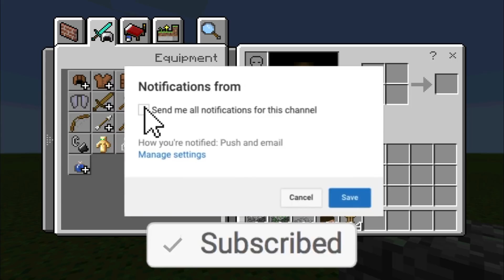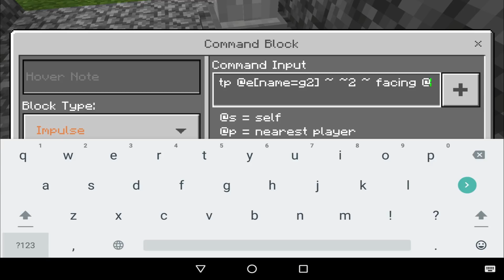How To Make Realistic/Working Guards in Minecraft (PE, PS4/3, Xbox, Switch)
How To Make Realistic/Working Guards in Minecraft, In this video I'll show you how you make Realistic/Working Guards in Minecraft.